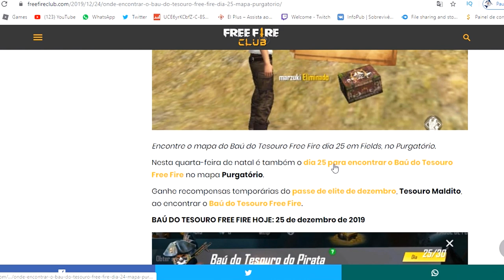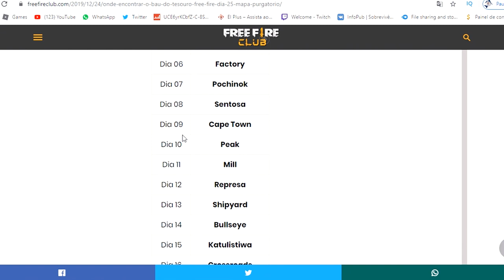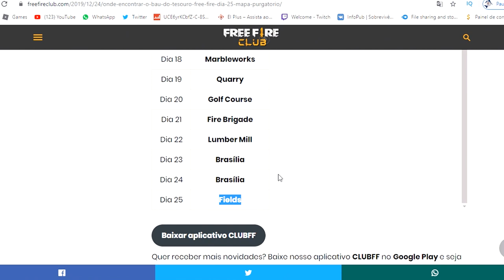ONDE ENCONTRAR O BAÚ DO TESOURO DO PIRATA FREE FIRE - dia 25: mapa Purgatório